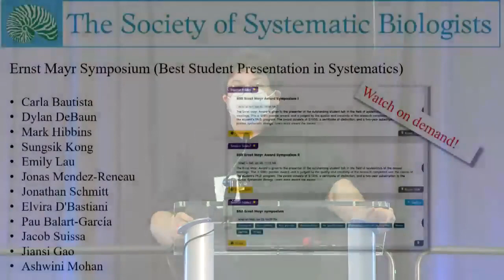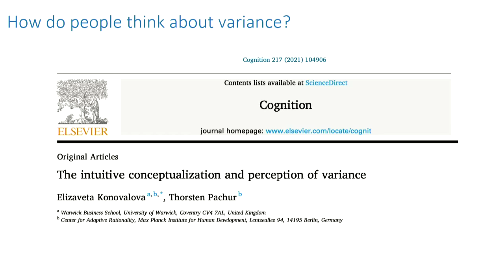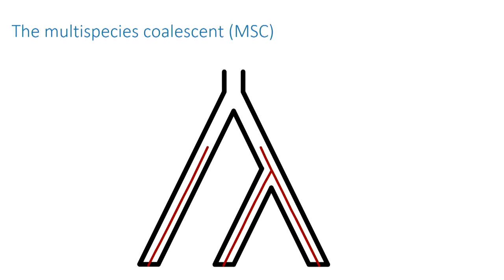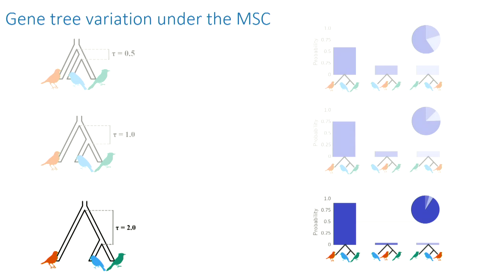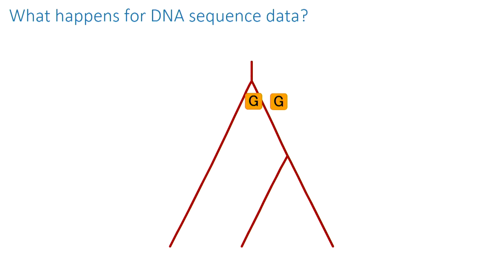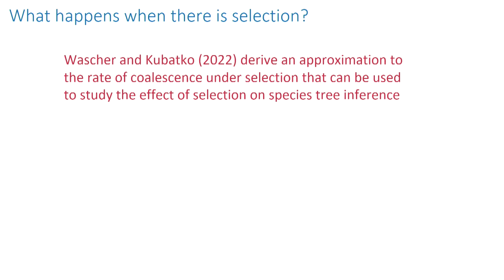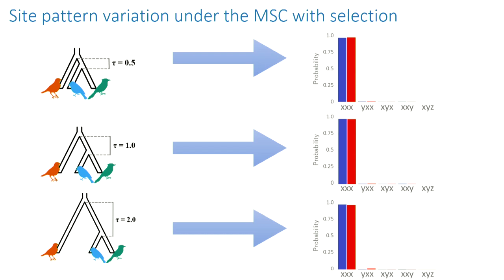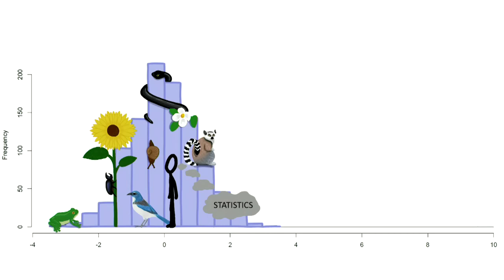SSB Presidential Plenary 2022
Embracing variability - Dr. Laura Kubatko

Captions in English and Spanish